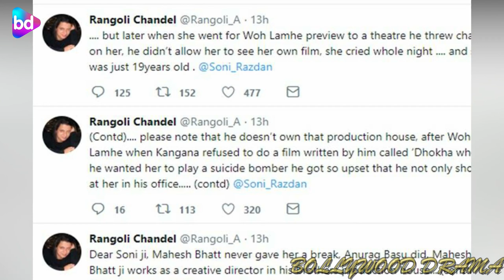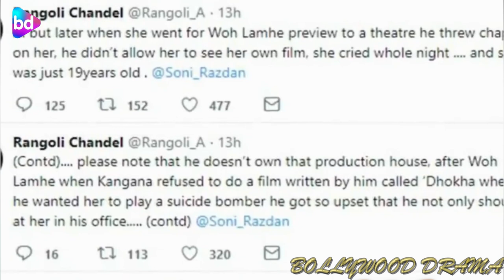12 साल पहले जब Mahesh Bhatt ने Kangana Ranaut के साथ की थी ये गन्दी हरकत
12 साल पहले जब Mahesh Bhatt ने Kangana Ranaut के साथ की थी ये गन्दी हरकत

"He threw chappal on her!'' Rangoli Chandel claims in her latest tweet, referring to veteran director Mahesh Bhatt and sister Kangana Ranaut.

In a series of fresh tweets on the micro-blogging website, Rangoli has accused Mahesh Bhatt of throwing ''chappal'' at 19-year-old Kangana during the screening of Woh Lamhe in 2006.

. but later when she went for Woh Lamhe preview to a theatre he threw chappal on her, he didn’t allow her to see her own film, she cried whole night and she was just 19years old . @Soni_Razdan

Rangoli Chandel (@Rangoli_A) April 16, 2019
''...but later when she went for Woh Lamhe preview to a theatre he threw chappal on her, he didn’t allow her to see her own film, she cried whole night and she was just 19years old (sic),'' the tweet reads.

Rangoli Chandel made the shocking revelation after Soni Razdan took a jibe at Kangana for targeting Alia Bhatt.

Kangana Ranaut, who keeps attacking Alia Bhatt for various reasons (nepotism being one of them), was recently slammed by Alia's mother Soni Razdan. In a now-deleted tweet, she called out the Queen actress for disrespecting their family, who gave her a big break in Bollywood.

Lashing out at Kangana, Soni Razdan wrote, ''Mahesh Bhatt is the man who has given her a break ... she goes on to attack his wife and daughter. Daughter over and over again. What is left to be said then about abusing and hatred I wonder. Apart from character of course.